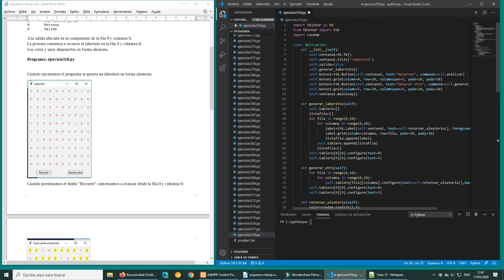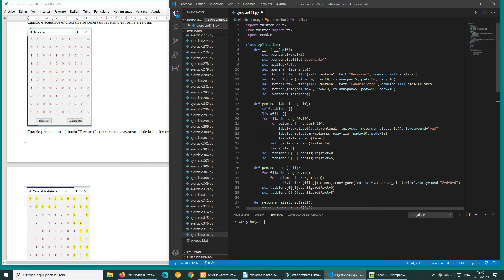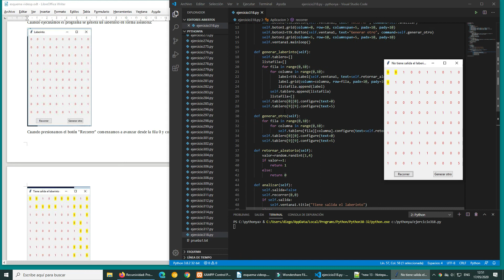Recursividad: Problemas donde conviene aplicar la recursividad - 2